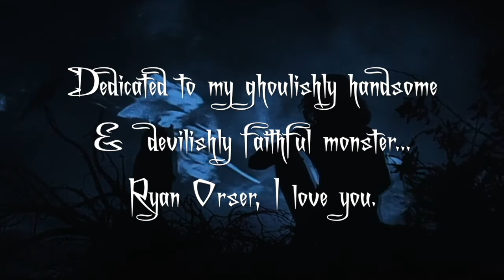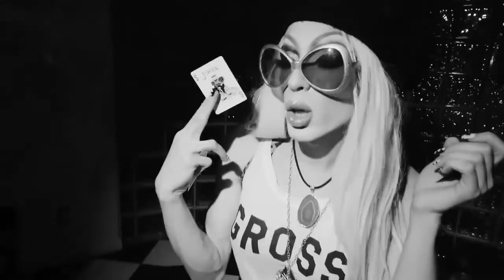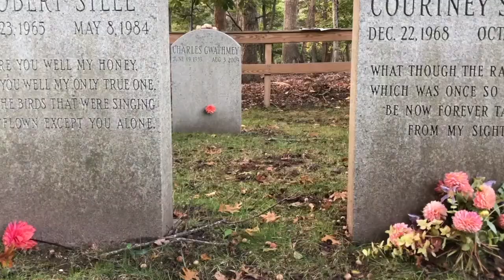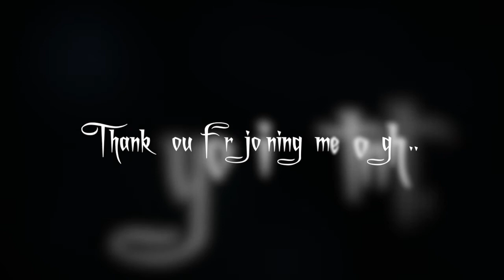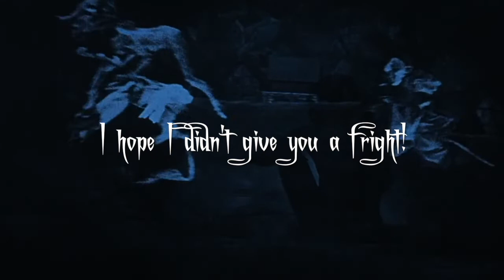Witch's Night Out starring Julia Van Cartier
Grab your broom and get comfortable!  Julia Van Cartier takes you on a bewitching ride, in this Dragastic, Spooktacular, Fabulous Halloween Special.  "Witch's Night Out" "Brilliant, loved it a Cannes- Oscar Worthy" -Joe Shmoe